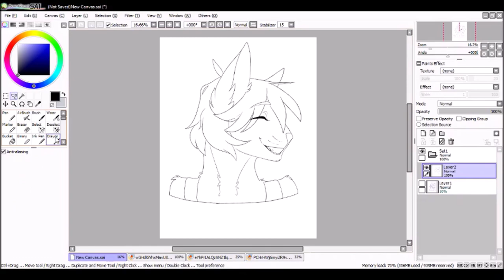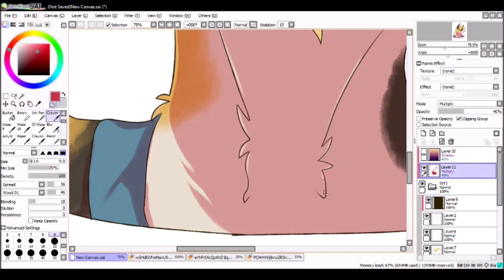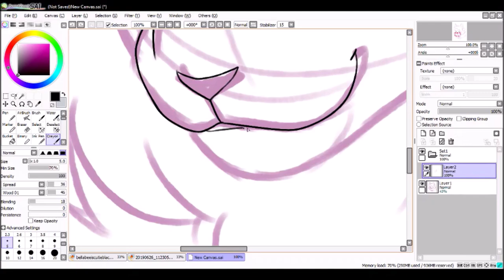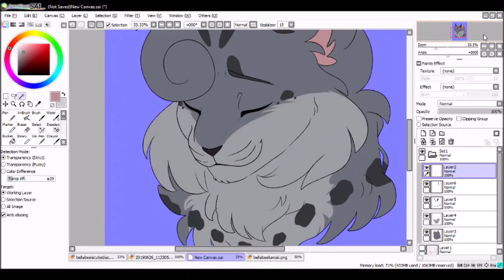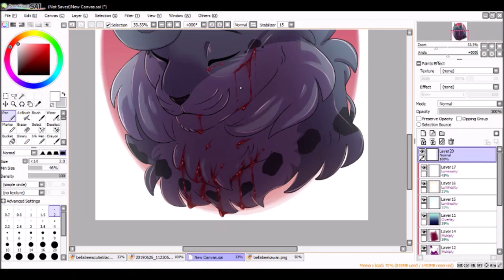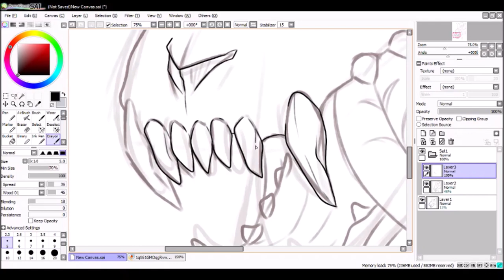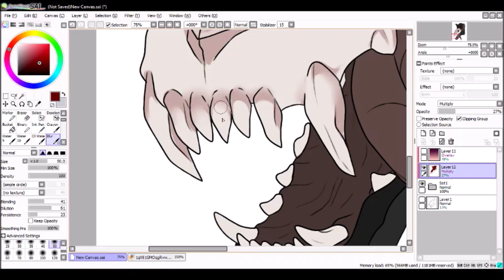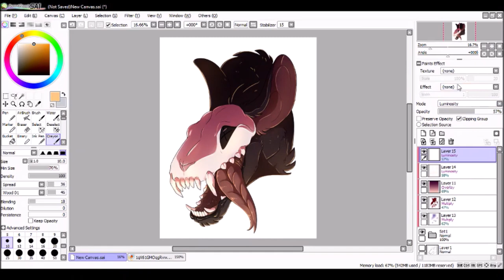2019 Art Fight Day 4 :Speedpaint:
Day 4 of Art Fight!

Programs:
Paint tool Sai
OBS
Movie Maker